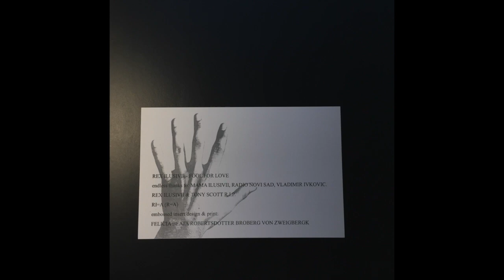Rex Ilusivii ‎– Fool For Love